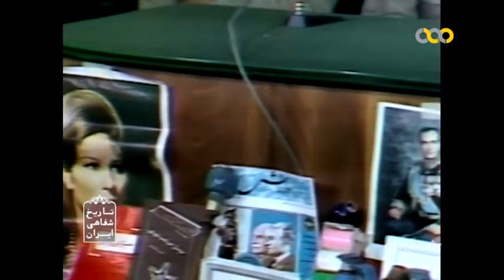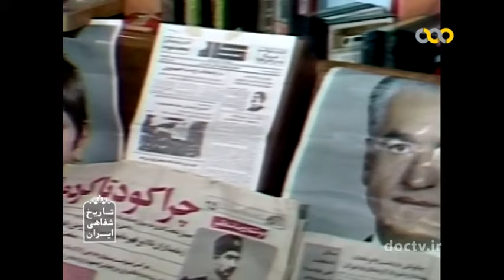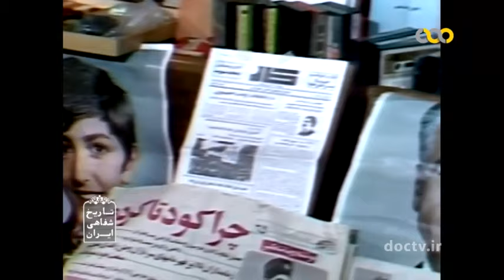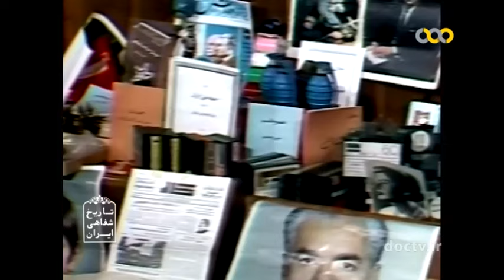سیروس ستوده - قسمت اول